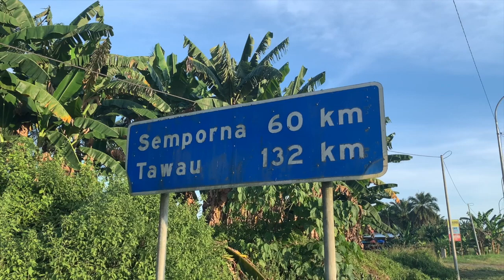QUYUN NYANYI DI SEMPORNA! POWER BRO!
Quyun nyanyi di Semporna! Cuba kamu dengar..

- HTagSempornaHoliday
- NanoTravelAgency
- 2WinHillResort
- SeaviewSeafoodRestaurant
- SpaBonda